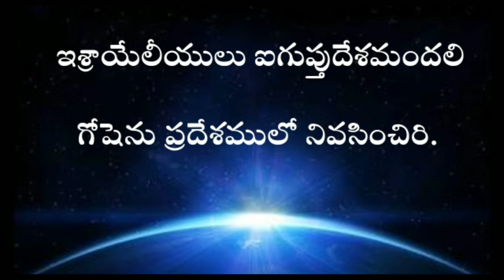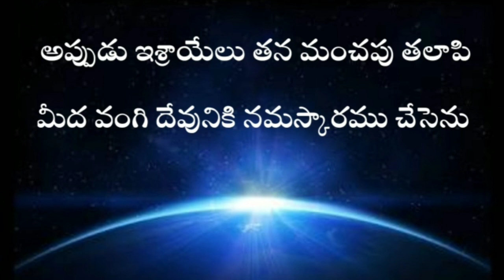audiobible Genesis in telugu 47th chapter | GENESIS TELUGU BIBLE AUDIO